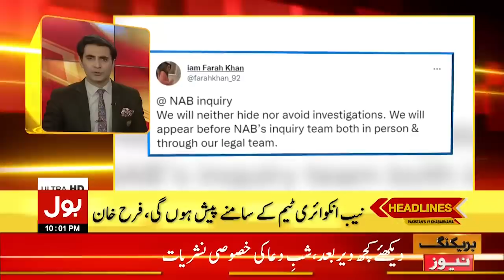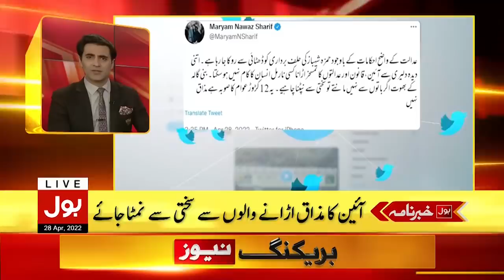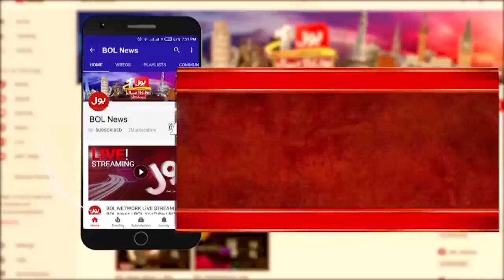PM Shehbaz Sharif Masjid e Nabwi Viral Video | Saudi Arabia Visit | News Headlines at 10 PM